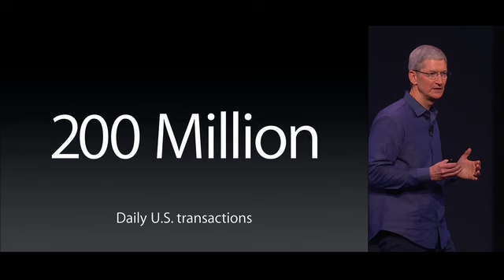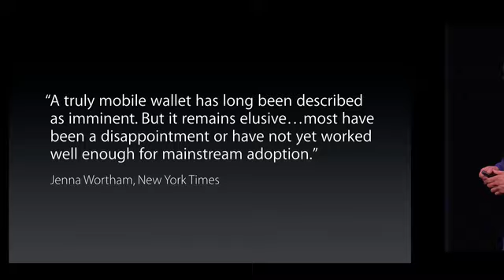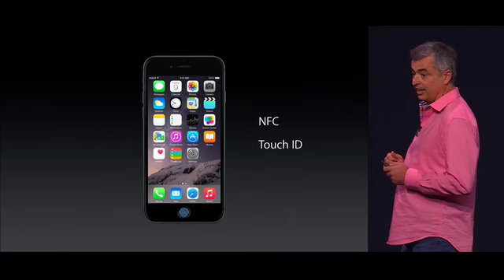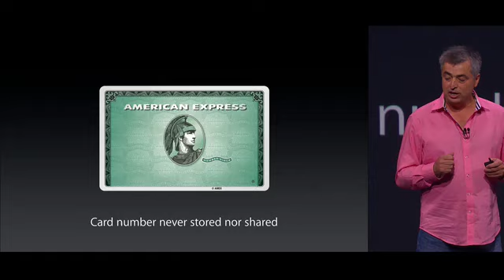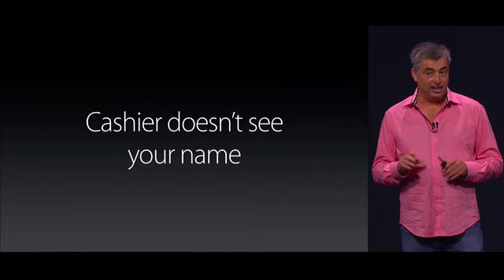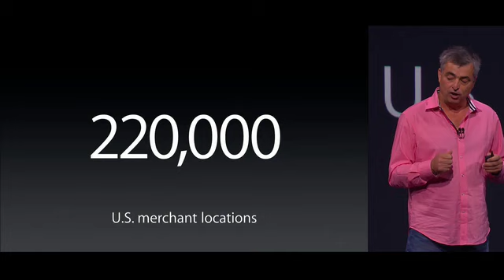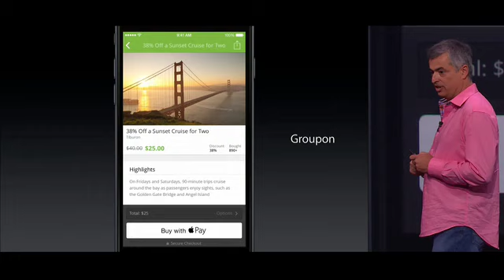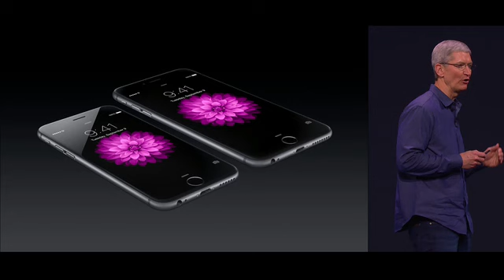Apple Pay Presentation (Sept 2014)